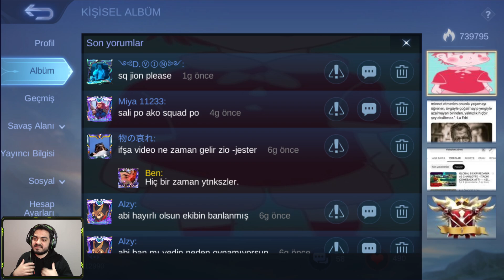S2G'S ESPORTS GLOBAL 4 EKİBİNİN "HAKSIZ" BANI AÇILMIŞTIR ! ÖZÜR DİLEMELİSİN MOONTON.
Arkadaşlar Beni Direkt olarak Desteklemek isterseniz Bynogame üzerinden Hiç bir kesinti olmadan direkt olarak destekleyebilirsiniz..

Katıl butonu ile beni desteklerseniz hızla büyürüz ve büyürken yanımda olursanız çok mutlu olurum buton aktif olmayanlar için link:

Discord'dan eklemek isteyenler için; 4Ziooo Mehmet Can#7373